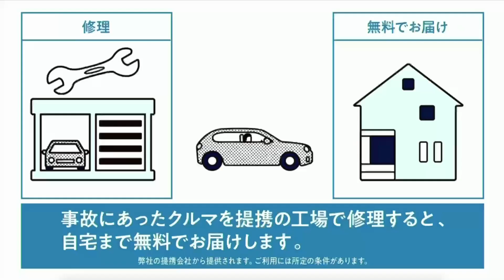Publicité ソニー保険 (Japon)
ソニー保険 (Japon)
5 pubs japonaises tous les dimanches
20 mars 2021 / 15 secondes